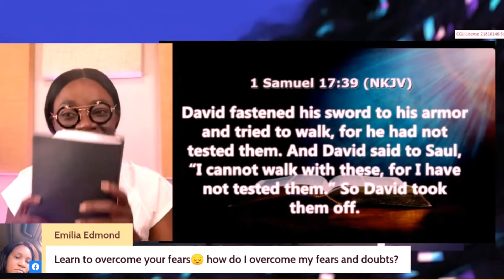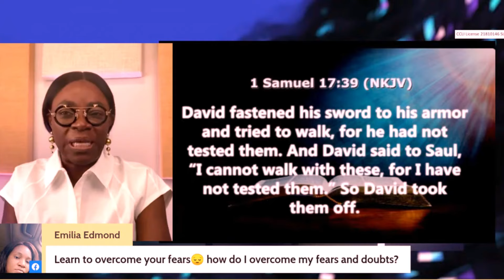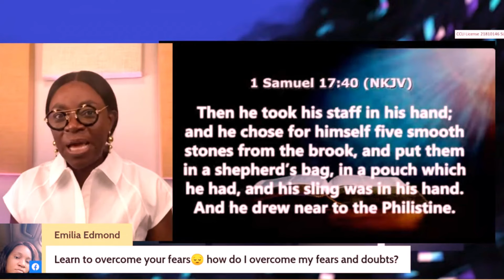FOUR KEYS YOU NEED TO WIN IN THIS LIFE - MO'TOLANI ABIKE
Welcome to the official YouTube channel of The Well Experience.

Here, you will find videos of all our meetings.

 Secret Place Prayer Altar (Tuesdays 5:00am CST)
Wisdom Lounge. (Thursday at 12:oo noon CST)
Prophetic Declarations (Fridays 3:00pm CST)
Prophetic Worship (Saturdays 3:00pm CST)
Arrows at The Well Parenting Classes (Monthly)

Numbers 10:29b.